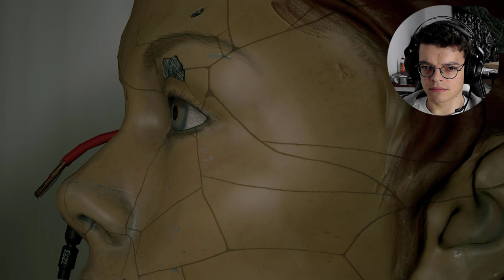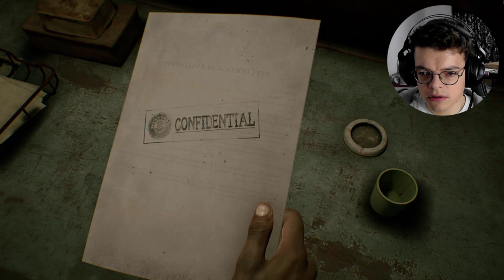THAT WAS UNEXPECTED | The Devil In Me | Full walkthrough Gameplay Part 9